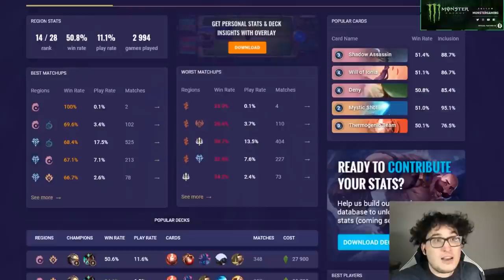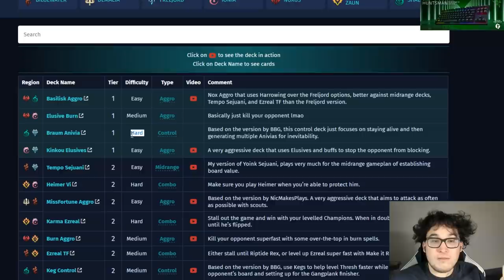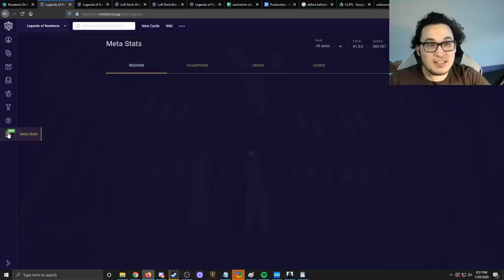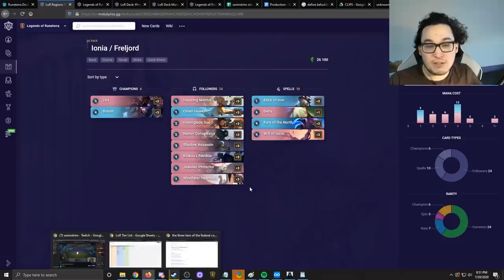Biggest Brain Deck (How to Play Ezreal Karma)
How to play Ezreal Karma the toughest deck in the game.Watch me on Twitch every day ▶️

Timestamps:
0:00 Intro
5:19 Game 1 BBG
21:04 Game 2 Casanova
33:36 Game 3 BBG
53:38 Outro